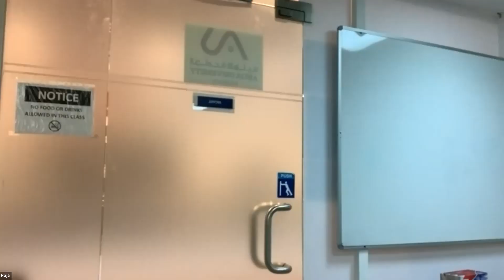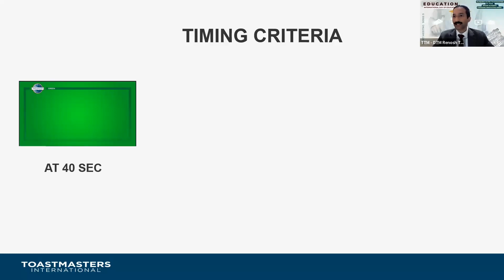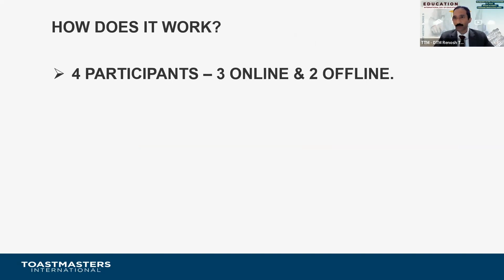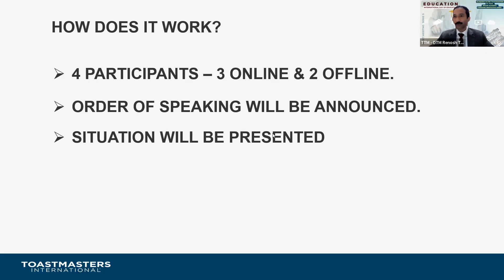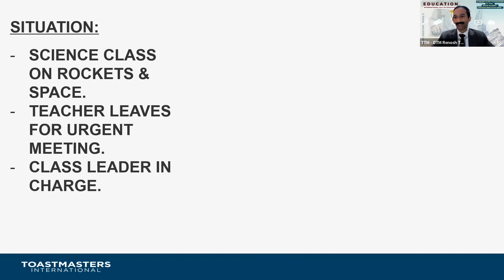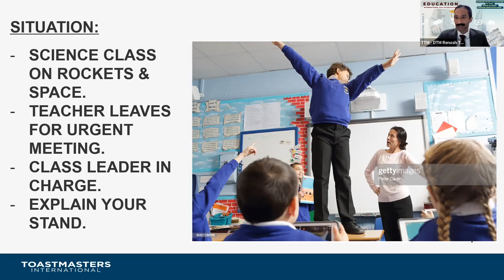creative way of table topic session impromptu speaking